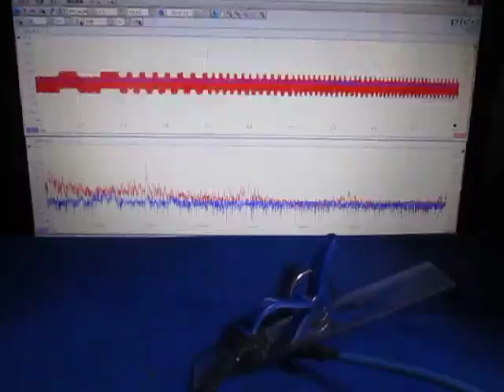超音波テスターを利用した実験動画